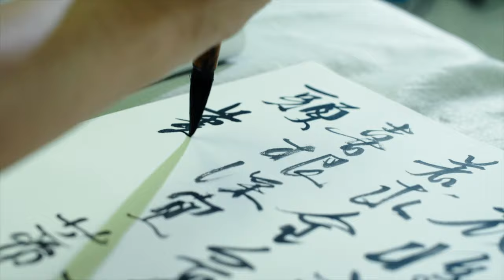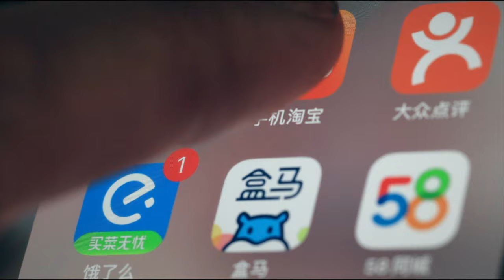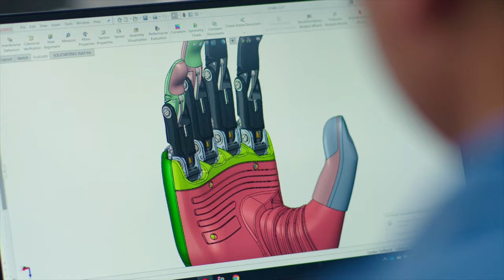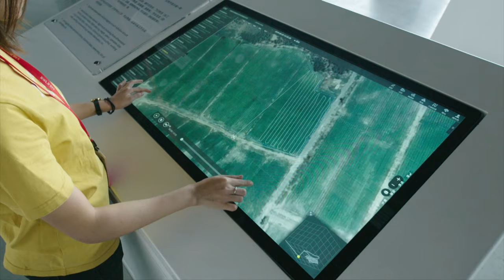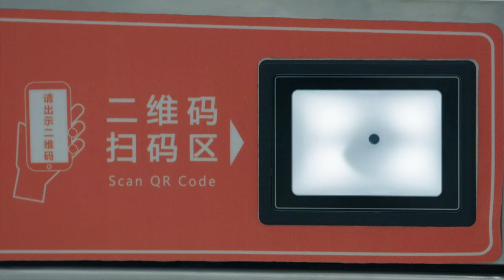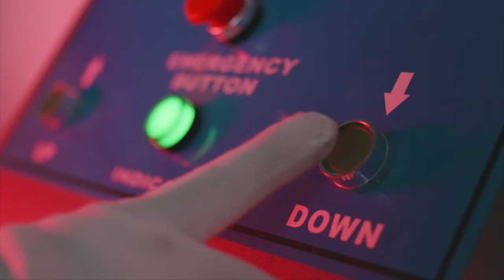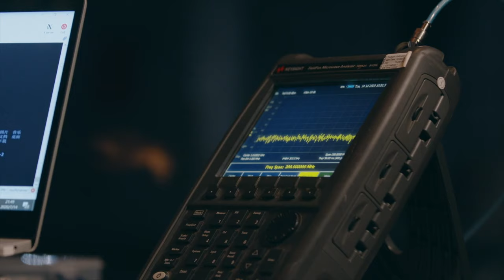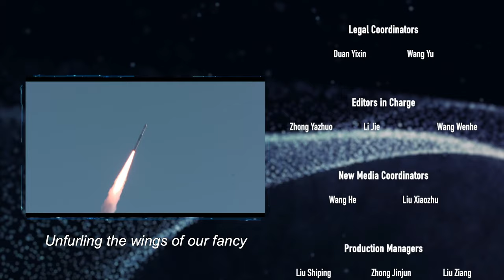【ENG Dubbed】[Better Plan For Better Life] EP5 智造美好生活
【Synopsis】
The whole documentary is based on the present, looking back at the past, looking forward to the future, multi-dimensional, three-dimensional display of science and technology profound influence and changes in economic and social development and people’s happiness and well-being, vividly reflecting the new era China needs more powerful technological innovation than ever Strength, in order to inspire forge ahead, promote technological self-reliance and self-reliance, and create a better life.